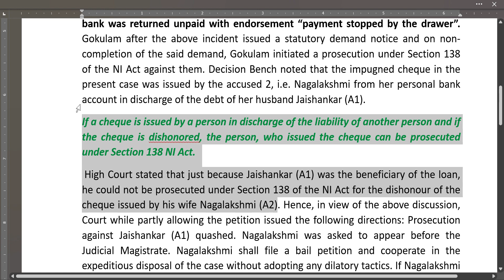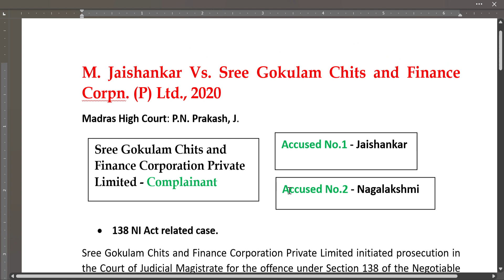If a cheque is issued for the discharge of another person's liability then who can be prosecuted?